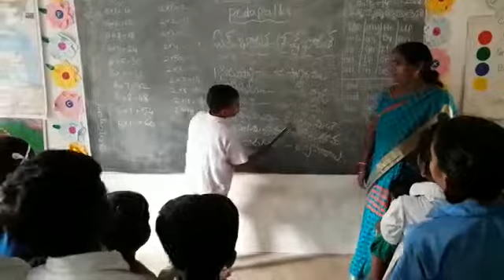MPPPS ABS PEDAPALLA_KANNADA BHASHA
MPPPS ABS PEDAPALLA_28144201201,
PEDAPALLA, ALAMURU MANDAL,
E.G.DT, A.P.
pincode_533232